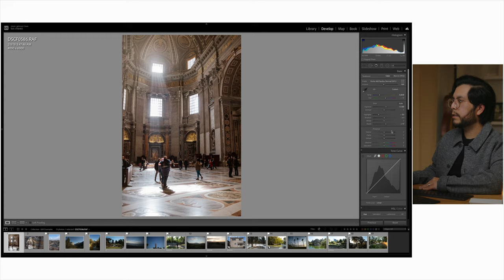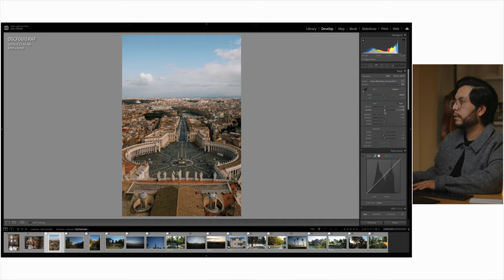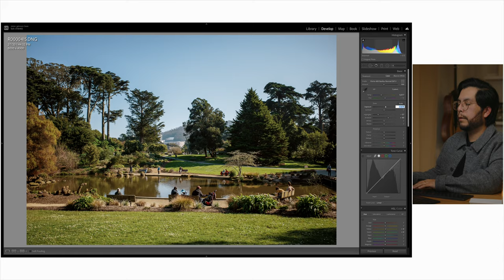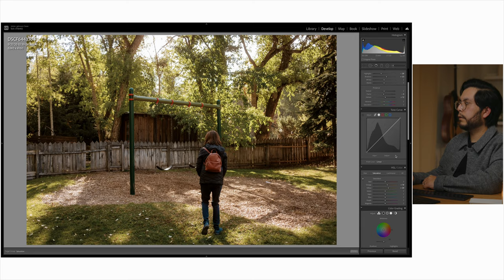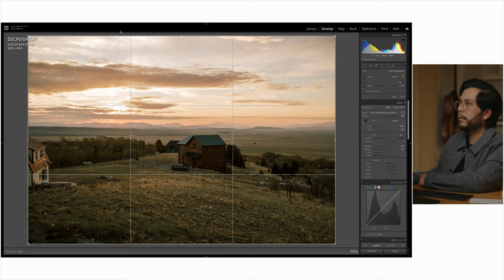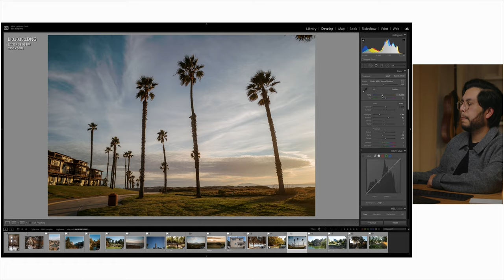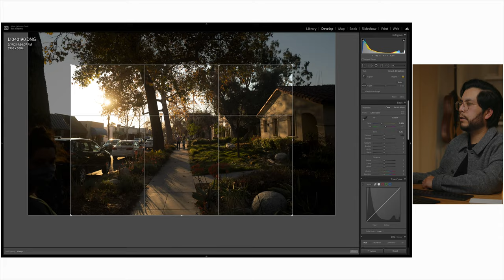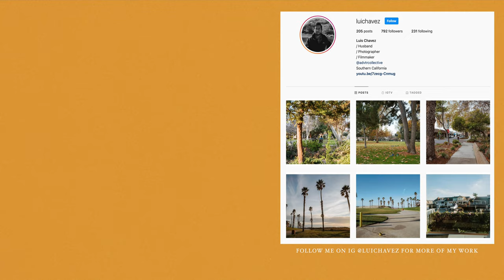How I Develop My Digital Images Vol. II / Leica Q2, Fujifilm X100V, Ricoh GR III (PRINT GIVEAWAY)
In this week's video, I go over my process on how I edit my digital images in lightroom using the Archetype Process Profiles. (Timecodes to each camera in the description below)

TIMECODES

Fuji X100F
Photo 1 - 1:42
Photo 2 - 4:29
Photo 3 - 6:12

Fujifilm XT3
Photo 4 - 7:50
Photo 5 - 8:44

Photo 6 - 9:19
Photo 7 - 11:09
Photo 9 - 14:55

Fujifilm X100V
Photo 8 - 13:02
Photo 10 - 16:09

Leica Q2:
Photo 11 - 18:19
Photo 12 - 19:55
Photo 13 - 20:58
Photo 14 - 21:59
Photo 15 - 23:45
Photo 16 - 24:50
Photo 17 - 26:02

Outro + PRINT GIVEAWAY Announcement - 27:29

These are some of my favorite cameras:

Ricoh GRIII

Leica Q2

Fujifilm X100V

► Main Camera /
► My Fav Lens /
► Everyday Photo Camera /